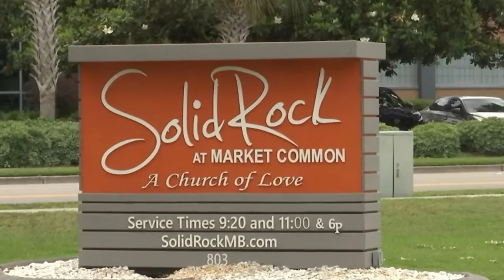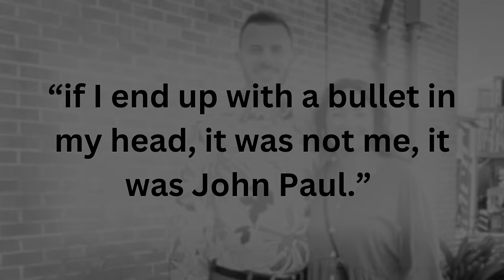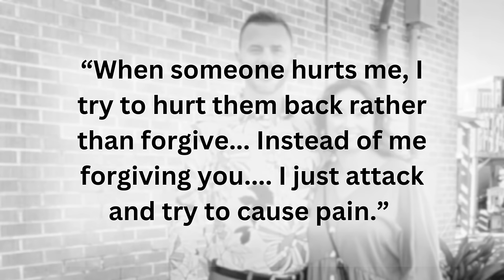Pastor's Wife's Suspicious Death: What REALLY Happened to Mica Miller?!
Mica Miller was gearing up to expose her husband for all of the abuse he put her through, but she was scared. She warned her family if she ended up with a bullet in her head, it was her husband, John Paul Miller. So when Mica died as a result of a gunshot wound to her head, her family and community demanded answers.

Don't miss out on the fun!! Can't wait to see you there!!

If you or a loved one is struggling with your mental health, know that you are not alone. Please get help

Everyone deserves healthy and safe relationships. If you are dealing with a situation of domestic violence, please get help

What are your thoughts on Mica's case? Let's discuss in the comments.